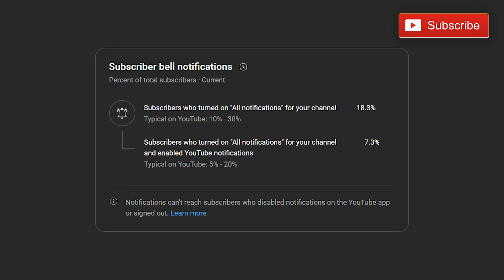Tasting Pokémon Sodas!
Tasting all the Pokemons drinks I could GET MY HANDS ON!